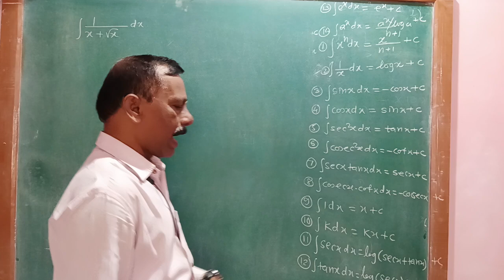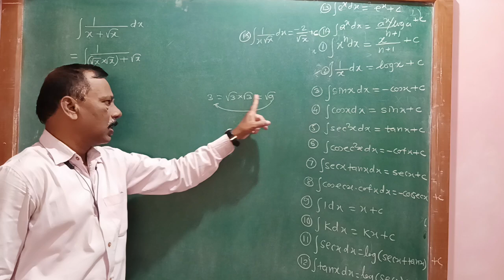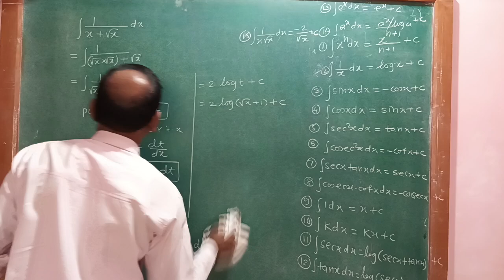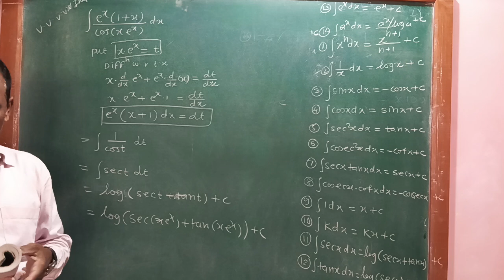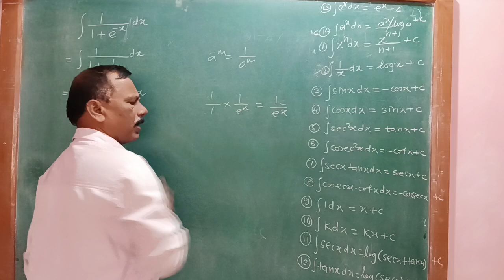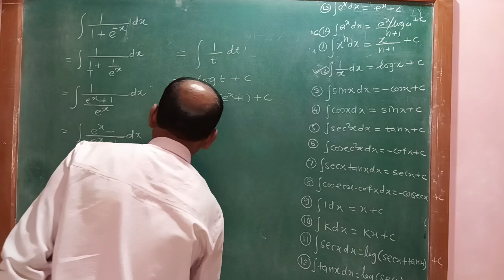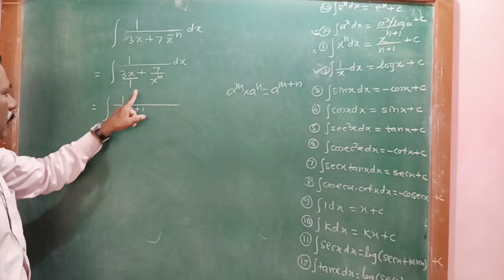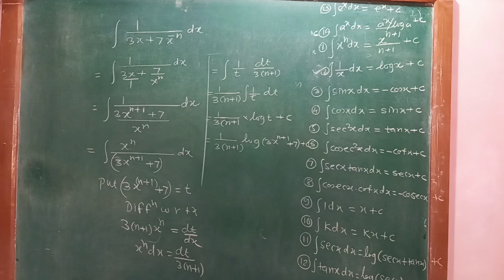12th Integration - Lecture - 6